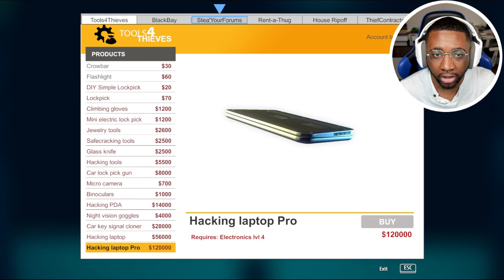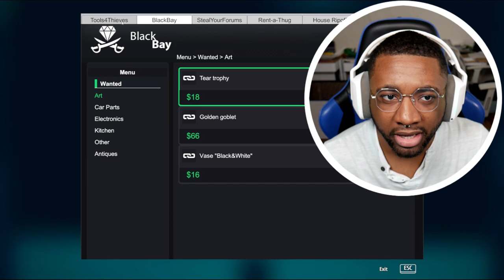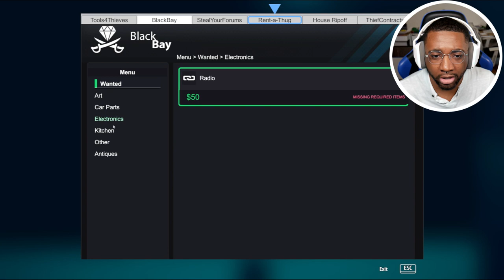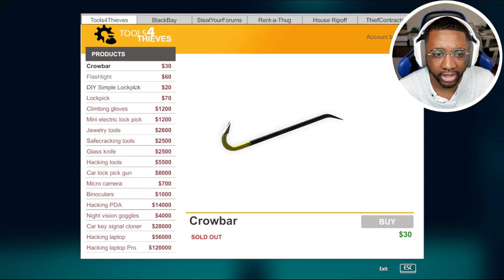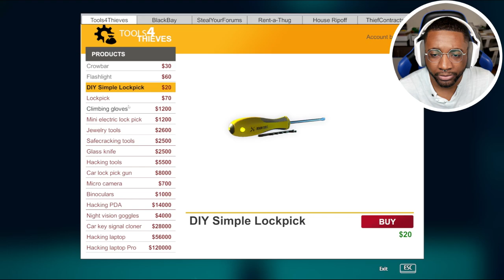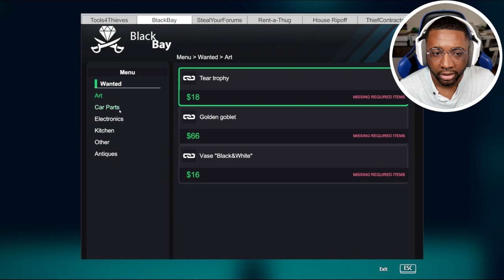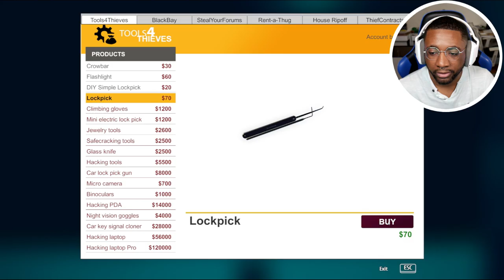This man got me stealing pots and pans bro! [ Thief Simulator ]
Been eyeing this game for a hot minute. I know I'm the worst thief you hired but I'm ready for the big leagues boss! Why you got me stealing kitchen supplies?!

Enjoy as always gang